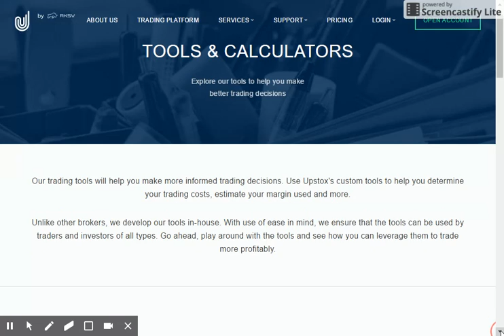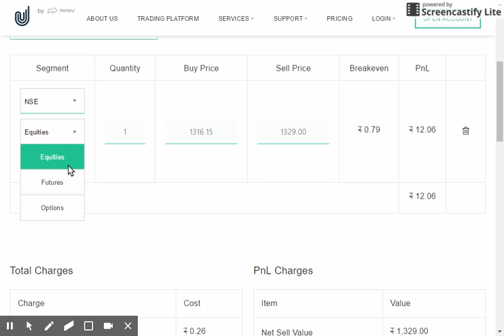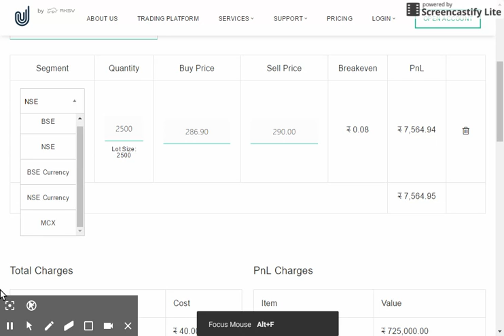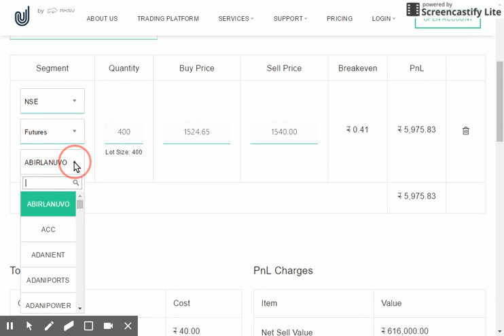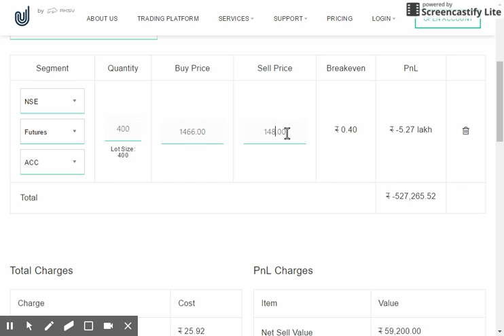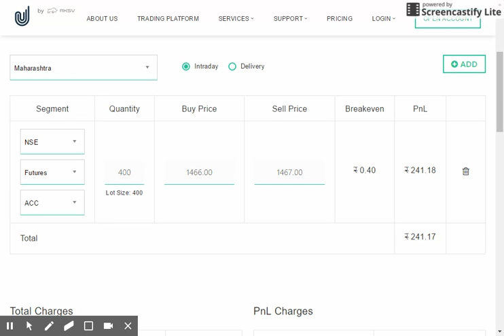HOW TO FIND OUT LOT SIZE OF ANY STOCK FOR INTRADAY TRADING.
IN THIS VIDEO YOU CAN LEARN ABOUT HOW CAN YOU FIND LOT SIZE FOR ANY STOCK WHICH YOU WANT TO TRADE.